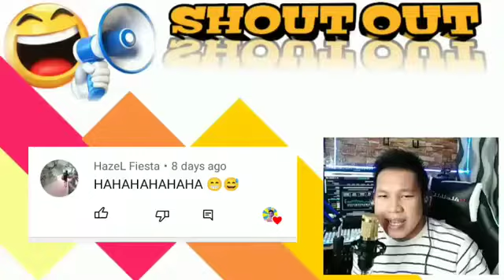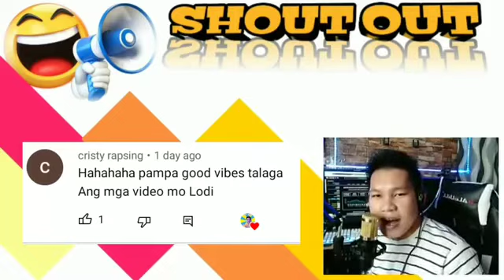Best funny video 2022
On this video you will Watch new funny commedy.using the link below will direct you to my YouTube channel where you will watch other new videos of the same.